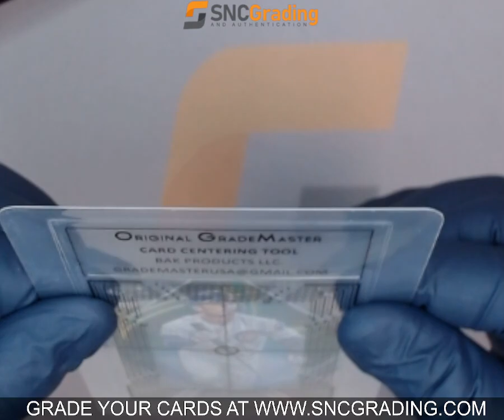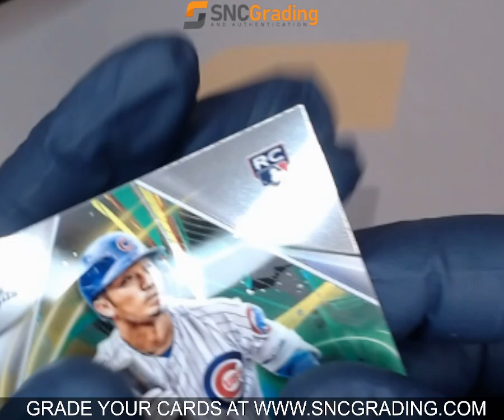SNC GRADING: 2022 TOPPS COSMIC CHROME SEIYA SUZUKI #65 ROOKIE (1766722620952)